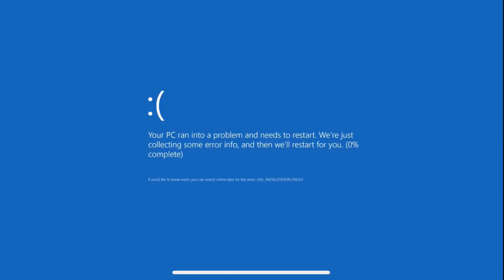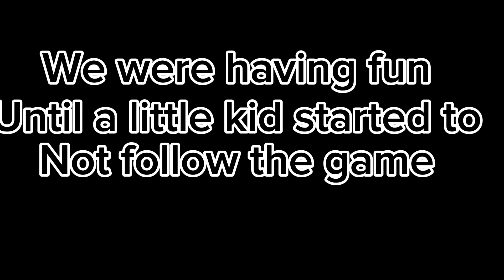Playing mini games part 9 until…